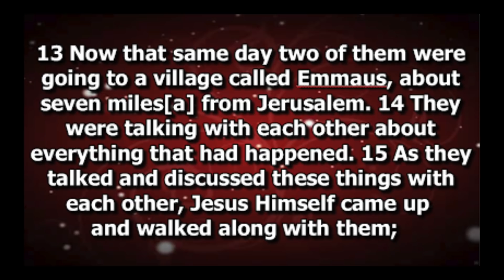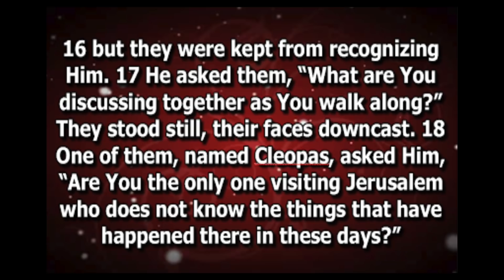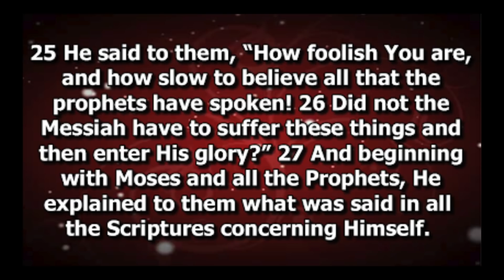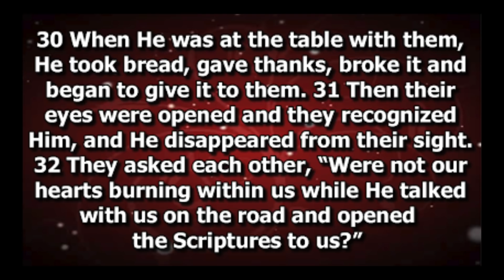Resurrection Grace That Sets Our Hearts on Fire! | Rev. Dr. William J. Barber, II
April 21st, 2019 - In a powerful Easter Sermon, Rev. Dr. William J. Barber, II uses the weeks news to illustrate how important it is to have our hearts set on fire!